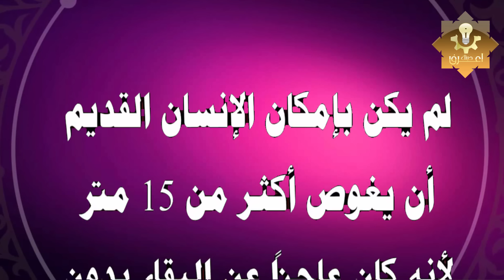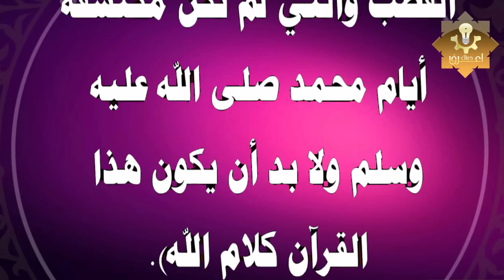علماء تحدوا الله غاصوا اسفل البحر فوجدوا معجزه اثبتت عظمه الله امن بسببها الملايين مذكوره فى القرأن